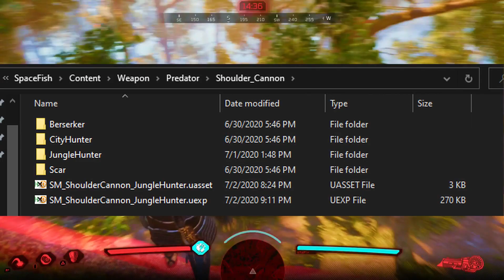Predator : Hunting Grounds - Prédiction Futur DLC